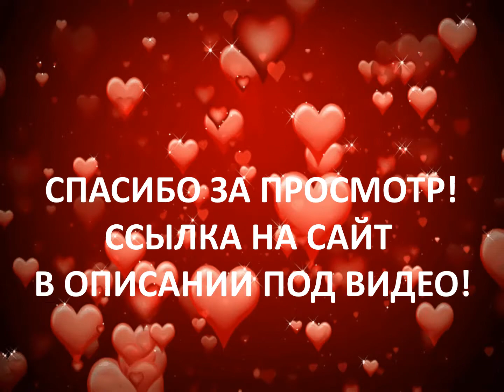Кардиганы на осень | Красота и Настроение | Оптовый поставщик одежды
Милые Красавицы! Делаю краткий обзор осенних кардиганов. Заходите на сайт здесь есть на что посмотреть. Всем мира, добра и благополучия! Смотрите другие мои видео!